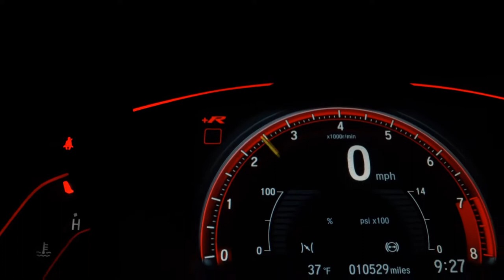CHEVROLET CORSA - 2004 - Santo André/SP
Venda no estado sem garantia. Veículos de alta qualidade, revisados e periciados. Garantindo total procedência e qualidade do nosso estoque. Trabalhamos em parceria com os melhores bancos do mercado e com taxas diferenciadas, com e sem entrada em até 60x e financiamento CDC no cartão de crédito em até 24x e parcelamento em até 21x no cartão. Nos reservamos ao direito de corrigir eventuais erros na digitação. Condições sujeita a alteração sem prévio aviso.

Dados do Veículo
Veículo: CHEVROLET / CORSA 1.8 MPFI SEDAN 8V
Ano: 2004/2004
Combustível: FLEX
Portas: 4 PORTAS
Câmbio: Manual
Cor: BEGE
KM: 218.637

✅ Ar Condicionado
✅ Ar Quente
✅ Direção Hidráulica
✅ Travas Elétricas
✅ Vidros Elétricos
✅ Trio Elétrico